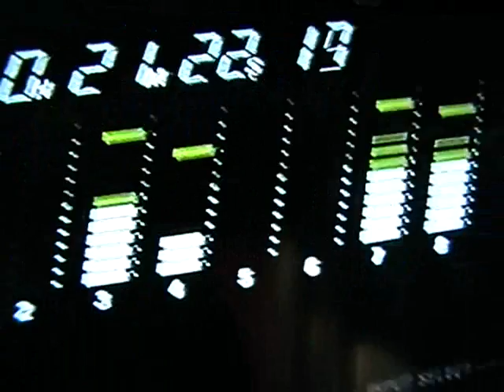Paul Chain - Container 47 recording - april 1999